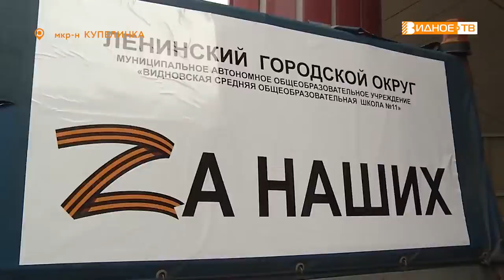ПОМОЩЬ ДОНБАССУ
Школы Ленинского городского округа активно подключаются к акции помощи жителям Луганской и Донецкой Народных республик. Ученики, их родители и преподаватели собирают гуманитарную помощь, которая ежедневно отправляется в зону проведения специальной военной операции. Подробности в репортаже Юлии Погосьян.